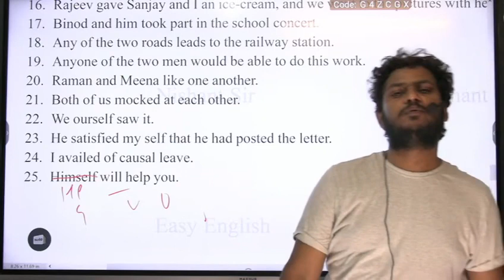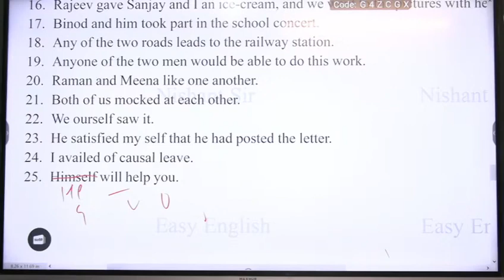Marathon practice batch